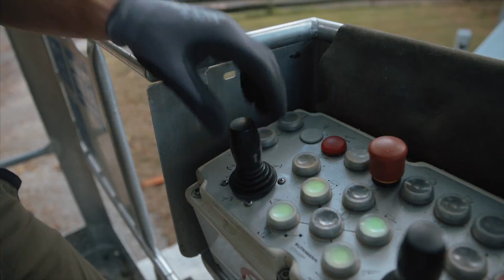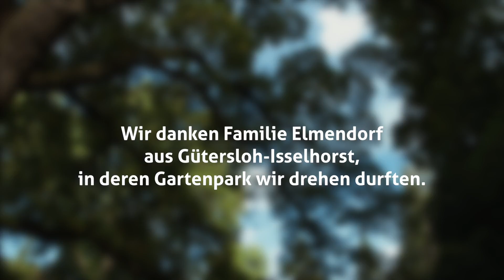Baumpflege Maurer Gütersloh/Bielefeld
Baumpflege Maurer aus Gütersloh ist spezialisiert auf die Seilklettertechnik. Baumpflege, Beratung, Begutachtung und komplexe Fällungen zählen zu unserem Leistungsspektrum.